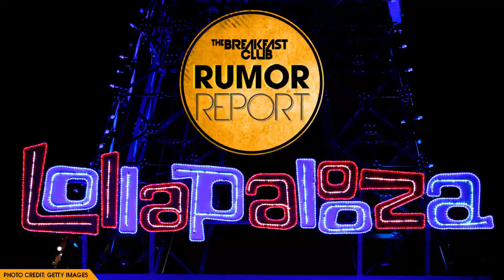Bobby Valentino Is Salty Over His Memes